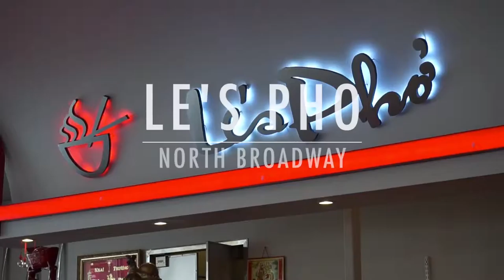Vlog 1: Chicago